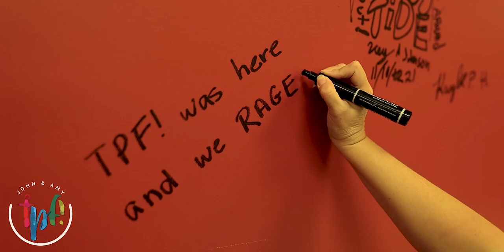Rage Room! OutRaged in Branson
Amy channeled her inner anger and smashed and destroyed and hit and crushed things at this Branson rage room in the Shoppes at Branson Meadows!

John and Amy share tips and ideas on how to have fun and exciting travel adventures! TPF! Travel Adventures regularly highlights attractions in Branson, Missouri, Orlando, Florida along with cruises and many other travel destinations!

SEND TO:

EC/TPF
4560 North Gretna Road

📸 OUR GEAR & SERVICES: